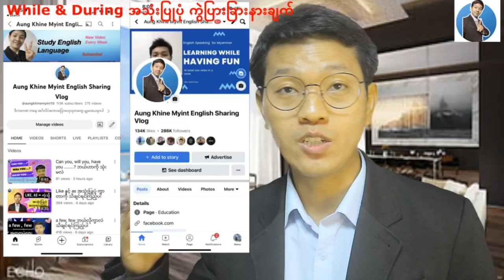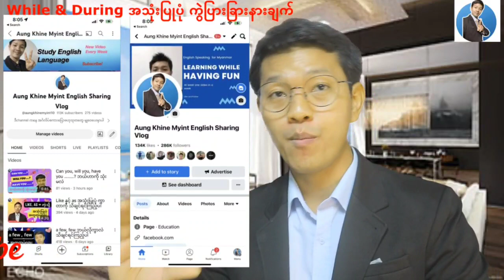The Difference between while and during တို့ရဲ့ အသုံးပြုပုံ ကွာခြားချက်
ယနေ့သင်ခန်းစာတွင်၊ အများသုံးအသုံးများသော အင်္ဂလိပ်စကားလုံးနှစ်လုံးဖြစ်သော "while" နှင့် " during" အကြား ခြားနားချက်ကို ဖော်ထုတ်ပါမည်။ အလားတူဟုထင်ရသော ဤစကားလုံးများသည် တစ်ခါတစ်ရံတွင် ရှုပ်ထွေးမှုများ ဖြစ်စေနိုင်သော်လည်း သင့်အတွက် ၎င်းတို့၏အသုံးပြုမှုကို ရှင်းလင်းရန် ကျွန်ုပ်တို့ ဤနေရာတွင် ရှိနေသောကြောင့် မစိုးရိမ်ပါနှင့်။